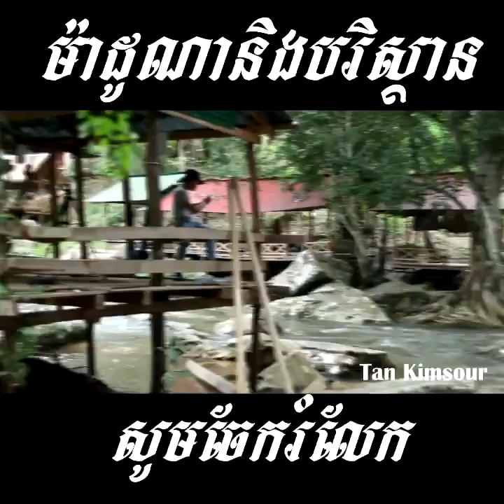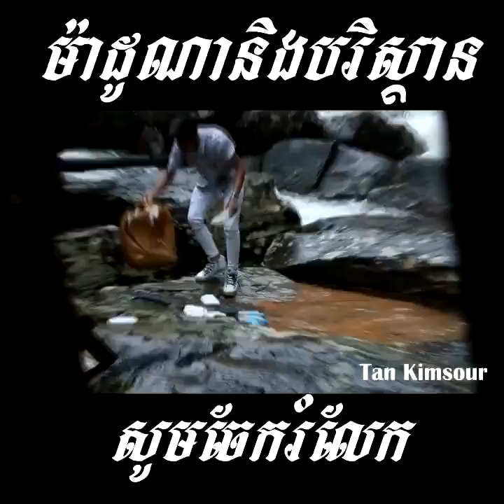Tan Kimsour សង្ឃឹមថាពុកម៉ែបងប្អូនក្រោយពីបានទស្សនាវីដេអូមួយនេះហើយ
Tan Kimsour

សង្ឃឹមថាពុកម៉ែបងប្អូនក្រោយពីបានទស្សនាវីដេអូមួយនេះហើយ

I'm going to describe you about the kind of traditional dance show of Khmer people in Cambodia.

1. Robam killed buffalo & Drink Wine :

    This dances slaughtered some cattles to dedicated the God and drank alcohol after he harvested already rice.

   This folk dance originates from the poor ethnic group living in Kravagn district, Pursat province. The dance depicts a traditional ritual ceremony of the Poor villagers before they depart to the cardamom mountains to collect special forest products.

4.Robam NESAT (Fishing Dance) :

  This folk dance is ahead of its time, emphasizing the importance of natural resources and especially water. It shows that where there is water, there are fish and therefore livelihoods are supported.

5. The churning of the ocean of milk: Origin of Apsara dance:
  A hindu epic, as depicted on the bas-reliefs of Angkor Wat, the churning of the ocean of milk describes a tug-of-war The churning scene between Devas (Gods) and Asuras (demons), around the serpent in order to produce Amrita, the sacred elixir of immortality
  from the depth of the cosmic ocean. Among the treasures out of the churning of the ocean of milk came a celestial dance called Apsara.

6. Apsara Dance :

   Apsara dance was created following the gestures of Apsara images depicted on the temple of Angkor. It is believed to date back to the 7th century. Apsara themselves, celestial female spirits, are seen as the mother of Khmer dances and symbols of Khmer culture.

7. Robam Kandob Ses : ( Praying Mantis Dance )

  This is a traditional folk dance from Svay Rieng province. The gestures of this dance
  largely imitate the praying mantis, and costumes are the colors of the insect.
  Coconut shells are used during the performance, with pairs of empty shells tied to
  the dancer's hands and elbows.

8. Robam Kngork Pailin (Pailin Peacock Dance)

   It comes from the kola ethnic group living in the region of Pailin in the west of Cambodia.
Pailin is famous for gemstones. The lively dance celebrates the peacock, a symbol of happiness,
suggesting a courting scene between a peacock and a peahen. It is said to bring happiness and prosperity,
 and is performed during new year and ritual ceremonies to pray for rain.

9. Robam Phloy Suoy :

   This dance originates form the Suoy ethnic who live near the Oral Mountain Range in Kompong Speu Province.
   The Suoy perform this dance in dedication to the cave spirit and other gods who they believe protect their community.

This is the best album of the collection of Mr. Khemarak Sereymon. This album Steung treng borng ery | khemarak sereymon new song 2017 | is the collection of the songs about 12 provinces and city of Cambodia.
The provinces are: Steung treng provine, Pailin Province, Kompong Cham province, Kroch chma distric, Posat province, Battamborng Province, Phnom penh city, Preasvihear province, pras vi hea, preah vihear, Seam reab province, Siem Reap province, bontea meanchey province, Banteay Mean Chey Province, odor mean chey province, Udor Mean Chey province, kompong thom province.
Please enjoy and get relaxed with this best collection of Mr. Sereymun songs. And don’t forget to comment in this video to express yourself.

You may also want to lisent to the related songs or the similar songs. Using these words bellow to search more:

Find titles of the songs as below:
kompong thom jom rom jet | anusavary battambong | somros bopha pailin (sereymon) | post bat sne | anusavary vitayea lay oda | somros phnom penh | preah vihear sakse sne | tam rok sne nov siem reap | sarapheap sne nov banteay meanchey | kompong thom jom rom jet |